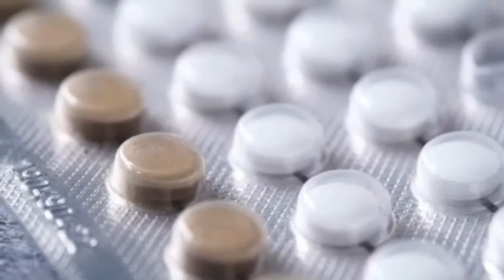Period Miss Hone Se Pahle Kaise Pata Karen ki Pregnancy Hai ya Nahin ll How To Confirm Pregnancy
Summary
is video me maine btana hai ki date se phle pregnancy confirm kaise kr sakte hai uska bare me bat ki hai ..
Dosto aaj ki iss video me mene apko ye bhi  btaya hai ki kya mahila ko apni finger se pregnancy ka test karna chahiye ya nahi .

Topics covered

Pregnancy symptoms

finger test in pregnancy in hindi pregnancy ruki hai ya nahi period miss hone se pahle kaise pata kare ki pregnant hai ya nahin

how to check your cervix and cervical position l
how to check your cervical position for sign of pregnancy l

प्रेगनेंसी लक्षण
गर्भधारण के लक्षण
पहला सप्ताह प्रेगनेंसी
प्रेगनेंसी
लक्षण
गर्भधारण
Pregnancy Symptoms

गर्भधारण का पहला सप्ताह

Pregnancy Early Sign

First Month Pregnancy poojagharsansar poojakids

ovulation day

cervix position

cervix opening time

cervix

ovulation

implantation

fertility

poojagharsansar

pregnancy test

kaise pata kare ki pregnant hai ya nahi

pregnancy kaise pata chalta hai

pregnant hai ya nahi kaise pata kare

pregnancy kaise pata karen

pregnancy symptoms

how to confirm pregnancy at home

confirm pregnancy without test

dr priyanka yadav pregnancy

im_suman_sharma